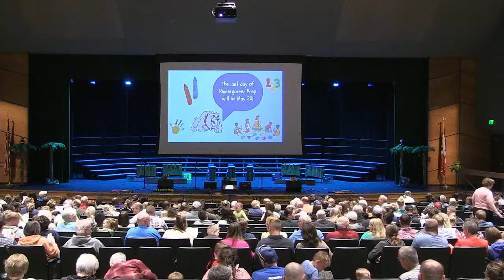Bryant Music Program (1st Grade)